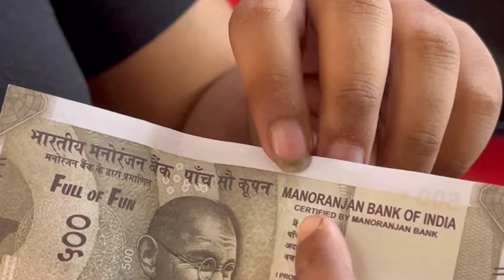ছেলের জন্য এবার মারখেতে হলো l রক্তপাত ঘটলো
Thanks for comming Jiniya Vlogs. I am an youtube bengali lifestyle daily vlogger.

Bengali Vlogs are very popular among Bengali Community. There are some Bengali Vlogs Video which gets thousands of views.  As a Bengali youtuber Jiniya Vlogs I also made daily vlog, lifestyle vlogs, food vlog  and travel vlog and which are very popular among bengali youtubers.

I share every moment of my precious life through my YouTube channel. It's not just my Bengali blog YouTube channel, it's my life diary. I want to capture every moment of life as a vlog video on this bengali vlogYouTube channel.

In today's bengali vlog I am sharing with all of you one precious day of my life ছেলের জন্য এবার মারখেতে হলো l রক্তপাত ঘটলো

With Love ❤️
jiniya vlogs